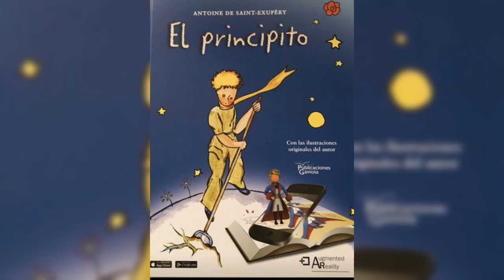تعلم اللغة الإسبانية للمبتدئين | قصص إسبانية مترجمة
Explore the enchanting world of Spanish language acquisition through captivating stories. Our subtitled videos seamlessly blend language learning with the rich tapestry of Spanish culture. Immerse yourself in the art of storytelling while enhancing your vocabulary and honing your listening skills. Experience the joy of reading practice as you embark on this journey of language education.
SpanishStories LanguageLearning CulturalImmersion VocabularyBuilding StorytellingAdventureفي هذا الفيديو، ستجد دروسًا مصممة خصيصًا لتعلم اللغة الإسبانية بسهولة للمبتدئين. سنستخدم قصصًا إسبانية مترجمة لإيصال المفاهيم بطريقة طبيعية ومشوقة. ستتعرف على موارد تعلم الإسبانية وستكتشف كيفية تحسين مهاراتك في اللغة الإسبانية عبر تطويرها. ستتعلم كيفية تعلم الإسبانية بالقراءة والاستمتاع بالقصص المترجمة، مما سيساعدك على تحسين مهاراتك اللغوية وتوسيع مفرداتك. انضم إلينا في هذه الرحلة التعليمية الممتعة للتعرف على اللغة الإسبانية وتطوير مهاراتك بسرعة وفاعلية.
مرحبًا بك في هذا الفيديو الممتع الذي سيساعدك في تعلم اللغة الإسبانية بشكل مبتدئ وفعال. سنقدم لك دروسًا تفاعلية ومحفزة تهدف إلى تحسين مهاراتك في اللغة الإسبانية. سنستخدم قصصًا إسبانية مترجمة لتعزيز فهمك وزيادة كلماتك المفردات بشكل طبيعي وممتع.
سوف تجد في هذا الفيديو موارد مفيدة لتعلم الإسبانية، بما في ذلك دروس تعليمية للمبتدئين وتمارين تطبيقية لتحسين مهاراتك. سنركز على تطوير مهارات الاستماع والتحدث والقراءة والكتابة في اللغة الإسبانية، وذلك من خلال تمارين وأنشطة متنوعة.
إذا كنت تبحث عن طريقة سهلة وممتعة لتعلم اللغة الإسبانية، فإن القصص المترجمة ستكون خيارًا رائعًا بالنسبة لك. سنقدم ترجمة القصص الإسبانية لتساعدك على فهم النصوص بسهولة واستخدامها كأداة لتعلم المفردات وتحسين البنية اللغوية.
سوف تحصل على فرصة لتحسين مهاراتك اللغوية وتوسيع مفرداتك، بالإضافة إلى تطوير قدراتك على التواصل باللغة الإسبانية. سوف تكتسب المزيد من الثقة في استخدام اللغة وتطبيقها في المواقف الحقيقية.
انضم إلينا في هذا الفيديو المثير وتعلم الإسبانية بالقصص والتمارين التفاعلية، واستعد لتحسين مهاراتك اللغوية والانغماس في عالم اللغة الإسبانية.
مع هذا الفيديو، ستتعلم اللغة الإسبانية بالفعل بسهولة وبطريقة مشوقة. سنركز على تطوير مهاراتك اللغوية وتحسين مستواك في الإسبانية من خلال استخدام القصص المترجمة.
سوف تكتشف كيفية تعلم اللغة الإسبانية للمبتدئين عبر القصص المشوقة التي ستعمل كأداة قوية في توسيع مفرداتك وتحسين فهمك العام للغة. سنقدم لك مجموعة متنوعة من القصص الممتعة والشيقة التي تتناول مواضيع مختلفة، مثل المغامرات والرومانسية والخيال والثقافة الإسبانية.
سوف تتعلم كيفية ترجمة القصص الإسبانية والتركيز على الأجزاء المهمة لتعزيز فهمك وزيادة مهاراتك اللغوية. سنقدم لك أيضًا موارد تعلم الإسبانية الإضافية التي يمكنك الاستفادة منها لتعزيز تعلمك وتطوير مهاراتك.
سوف تتعلم اللغة الإسبانية بالقراءة والاستمتاع بالقصص المترجمة، ولكننا لن ننسى أهمية الممارسة الشفهية والتواصل. سنقدم لك أيضًا تمارين وأنشطة لتحسين قدراتك في الاستماع والتحدث، حتى تتمكن من استخدام مهاراتك الجديدة في المحادثات الحقيقية.
مهمتنا هي تسهيل تعلم الإسبانية بالفيديو، وتقديم محتوى تعليمي مفيد وشيق يناسب جميع المبتدئين. انضم إلينا الآن واستعد للغوص في عالم اللغة الإسبانية واكتساب مهارات جديدة وثقة في التواصل باللغة الإسبانية.

في هذا الفيديو، ستحظى بفرصة ممتازة لتحسين مهاراتك في اللغة الإسبانية وتعلمها بشكل كامل. ستستمتع بتجربة تعلم ممتعة وشيقة تتمحور حول القصص الإسبانية المترجمة.
سنقدم لك مجموعة واسعة من الموارد والدروس المصممة خصيصًا للمبتدئين في تعلم اللغة الإسبانية. ستتعلم الأساسيات والقواعد الأساسية وسيتم توجيهك خلال رحلتك في تحسين اللغة الإسبانية.
تعلم اللغة الإسبانية بالقصص يعتبر أسلوبًا فعالًا وطبيعيًا لتعزيز مهاراتك. سنقدم لك قصصًا مشوقة ومليئة بالإثارة والتشويق والمغامرات، وستكون مترجمة بشكل جيد لضمان فهمك الصحيح وتحسين مفرداتك وقواعدك اللغوية.
لن يقتصر تعلم الإسبانية في هذا الفيديو على القصص فحسب، بل ستجد أيضًا دروسًا مفيدة تتناول تعليم اللغة الإسبانية بالفيديو. ستتعلم الأساليب والأدوات المهمة لتحسين مهاراتك اللغوية بشكل شامل وفعال.
كما ستتعلم كيفية تطوير المهارات الشفهية والكتابية في الإسبانية، وكذلك كيفية استخدام المصادر المختلفة للتعلم والتطوير الذاتي. سنركز على تحسين مهاراتك في الاستماع والتحدث والقراءة والكتابة، مما يمكنك من التواصل بثقة في المواقف اليومية.
انضم إلينا في هذه الرحلة الممتعة لتعلم اللغة الإسبانية واستمتع بالقصص المترجمة والدروس التعليمية المثيرة. ستكون قادر